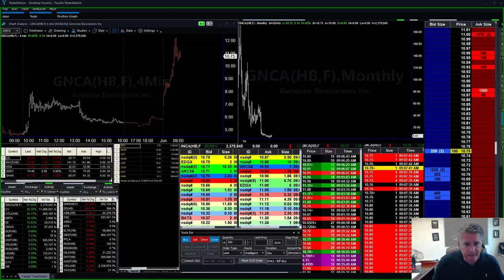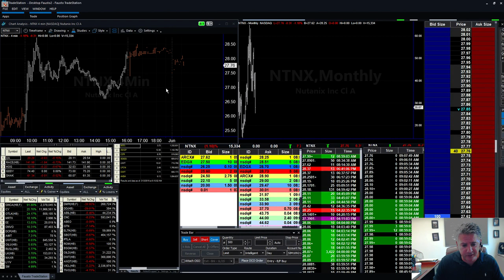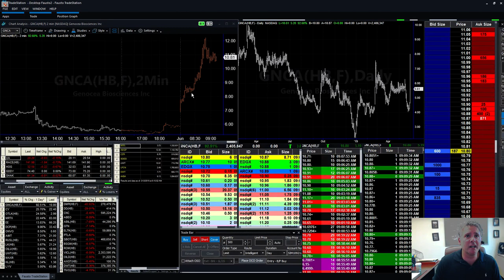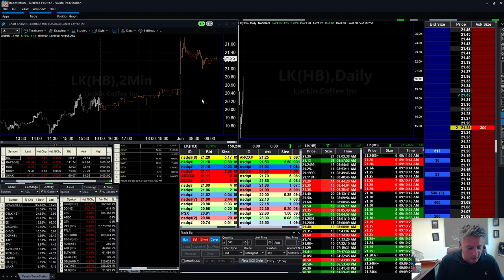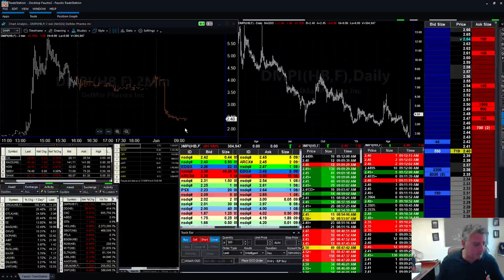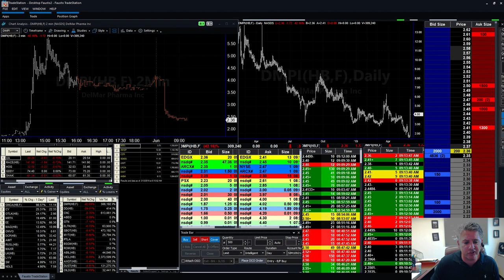What to expect in Day Trading in the beginning of the Month